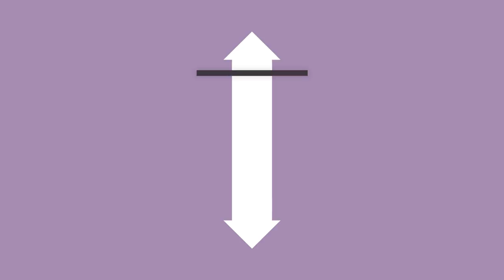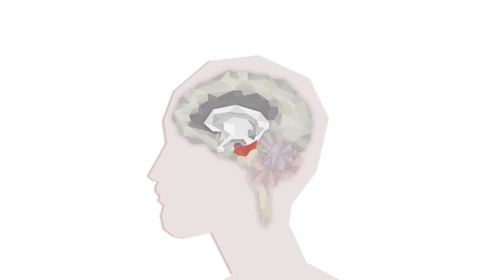Mental Health Awareness Video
Free bite size learning video we created for Mental Health Awareness Week.